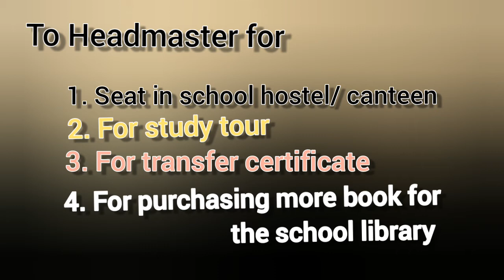SSC English Suggestion_Email, Letter suggestion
LearnigVideos SSC English suggestion
গণিতের কিছু সহজ নিয়ম ও চাকরি পরিক্ষায় আসার মতন কিছু প্রশ্ন সহ আমরা আছি। ভালো কিছু পেতে আমাদের সাথে থাকুন।
ধন্যবাদ দাদা ও দিদিরা